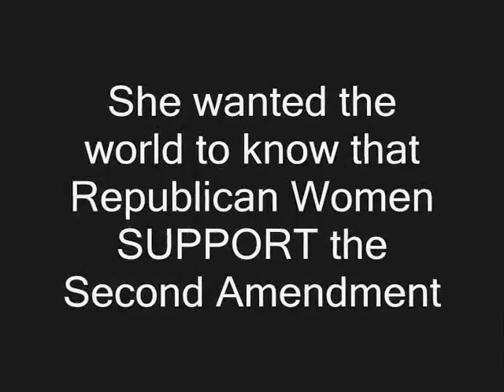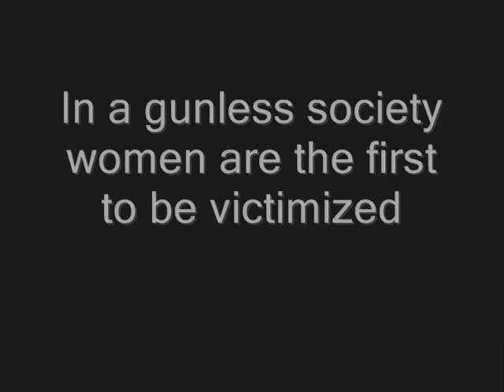Tribute to Women and the Second Amendment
This video is to honor the GOP women who support our Second Amendment Rights.  Terri Proud is a conservative running for the Arizona House of Representatives in Legislative District 26.  Terri is a strong supporter of the 2nd Amendment.  Recently Terri got together with some of her friends to show that women strongly support the right to bear arms.  The music is from Charlie Daniels.  Terri and Charlie agree that this country is strong thanks to the hard work and common sense of regular American's.  God Bless the USA!   (paid for by vote4proud)